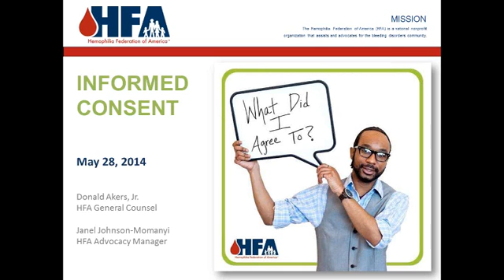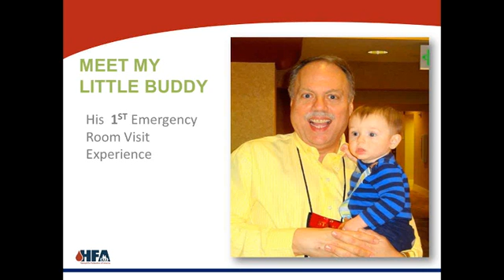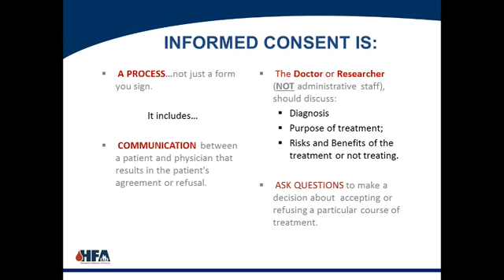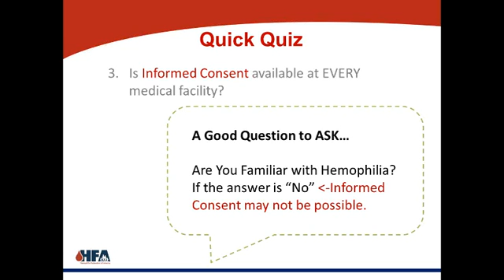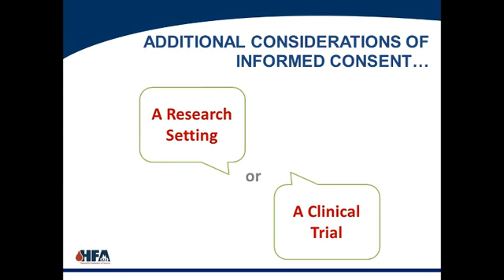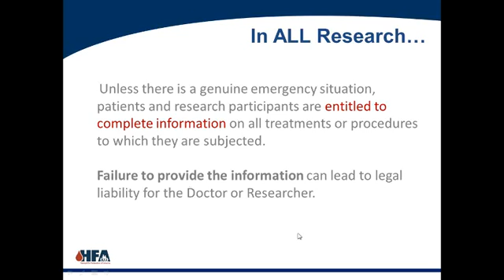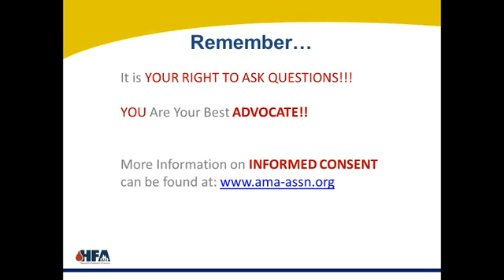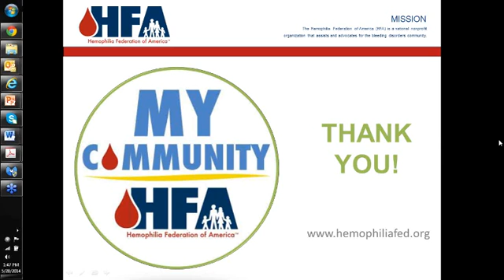Webinar: What Did I Agree To?